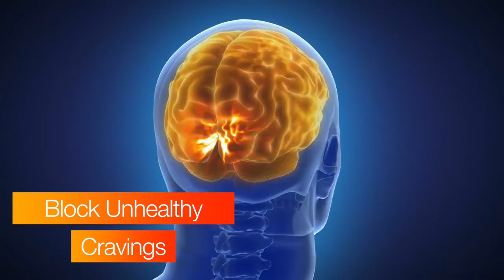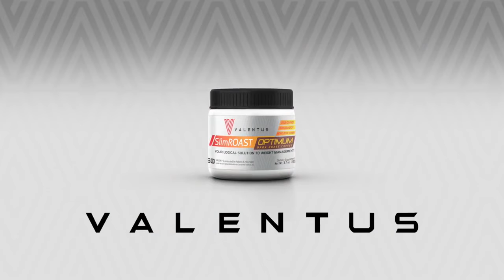The New Valentus SlimROAST OPTIMUM Dark Roast Coffee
The New Valentus SlimROAST OPTIMUM Dark Roast Coffee is finally here! Formulated with natural appetite suppressants, feel good ingredients and detox components and powered by VASO6™ a Nitric Oxide, Antioxidant Booster for Optimum Circulation & Oxygen delivery. SlimROAST Optimum is the perfect addition to your weight loss management program!